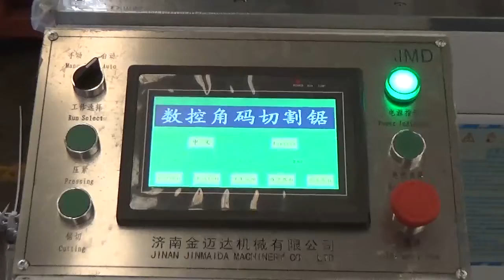Aluminum Cutting Machine For Cutting Aluminum Corner Connector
CNC Corner Connector Saw  LJJM-CNC-450（500）

Features
1.Mitsubisi CNC system; Cable & electric wires: ConCab; Pneumatic components: AirTAC; Saw blade: WEMARO
2.Profile feeding driven by ball screw rod. Saw blade feeding driven by air-liquid damping cylinder
3.Cutting width & quantity preset by touch screen
4.Machine body is overall structure with good rigidity

Technical Parameters
Power supply: 380V/3Phase/50Hz
Input power: 2.8kW
Air pressure: 0.5~0.8Mpa
Saw blade rotational speed: 3200r/min
Saw blade specification: 450*4.0*3.3*30Z=100
Cutting length: 3~350mm
Max cutting width/height: 100mm/120mm
Overall dimension: 5350*1480*1380mm
Weight: 680Kg